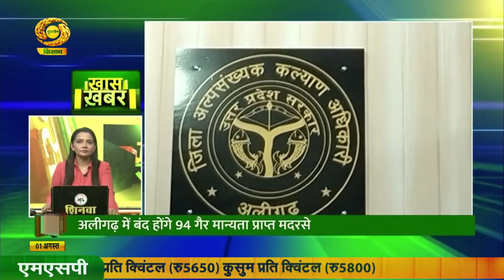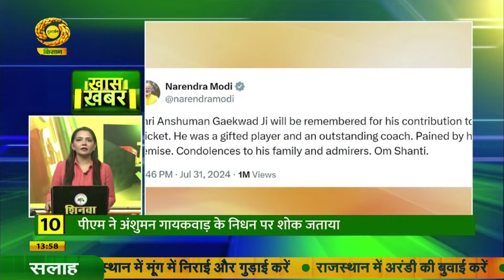Watch latest news coverage on DD Kisan's daily news bulletin 'Kisan Samachar' | Aug.01, 2024